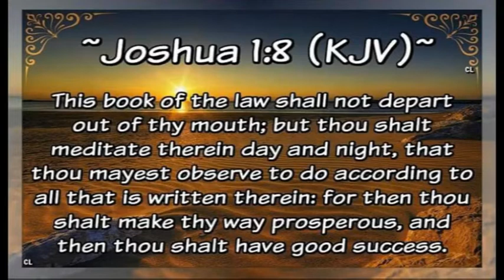CHAPEL OF IMPARTATION: FAIR HAVEN CHRISTIAN CENTRE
BUSINESS CLASS 23RD FEB 2020
SUCCESS LIFESTYLE
ABAYOMI OBABOLUJO